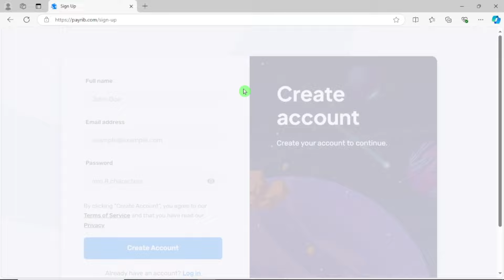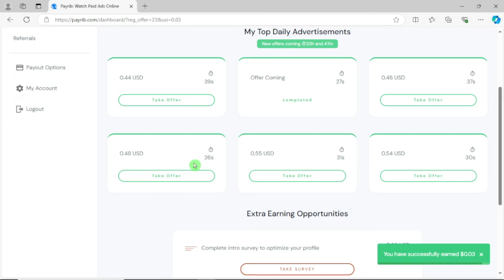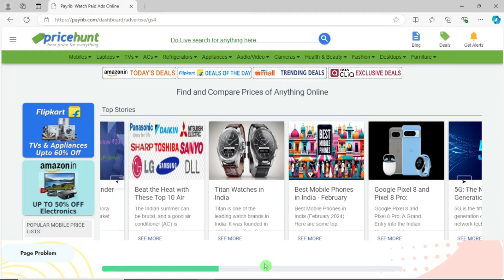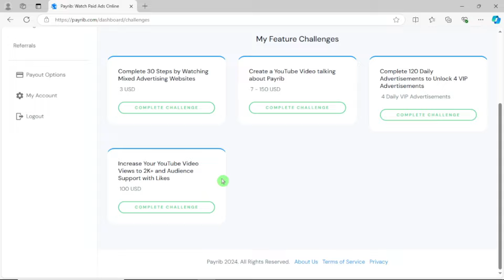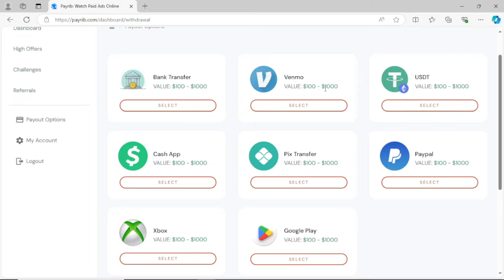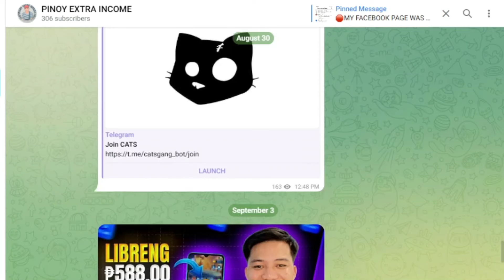Free ₱5,000 Earn by Viewing Ads legit apps earn money to gcash 2024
1 AD = 1 PHP Free ₱5k or $100 Earn by Viewing Ads legit apps earn money to gcash 2024

*** This video was translated in English. Use Subtitles (CC) ***

In this video ay ituturo ko sainyo kung paano ako kumita ng ₱5k sa aking GCASH account | With Proof! Simple lang ito at alam ko na kaya mo itong gawin,  Watch till the end para magkaroon kayo ng idea kung paano. ENJOY!